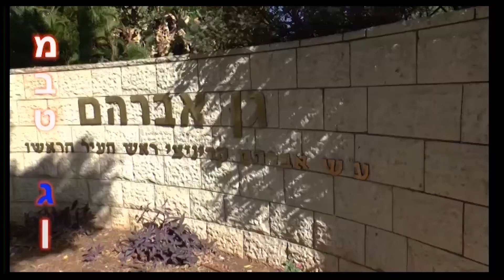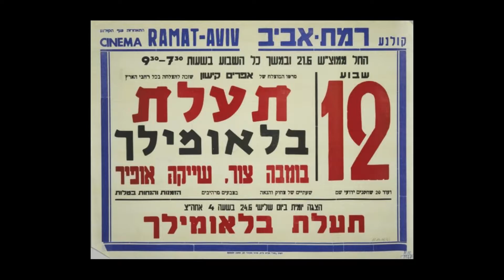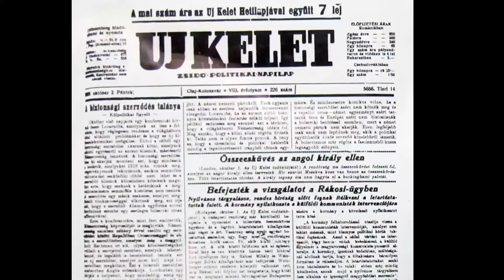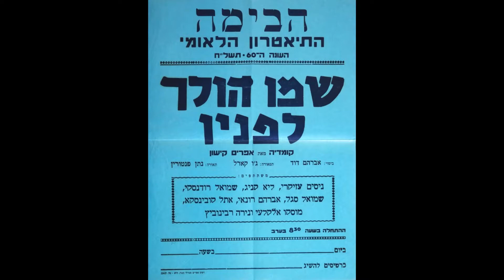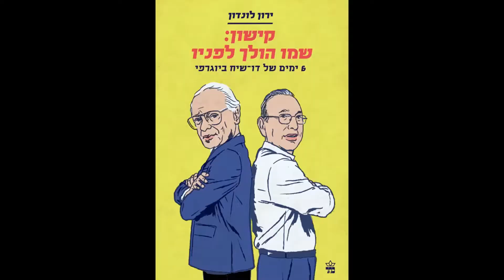מבט גן 273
הטלוויזיה הקהילתית של רמת גן